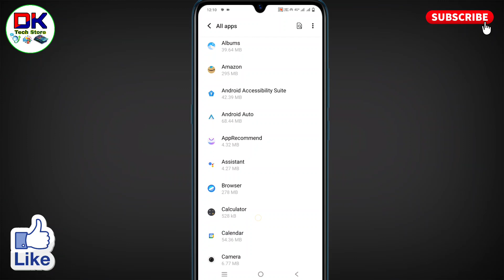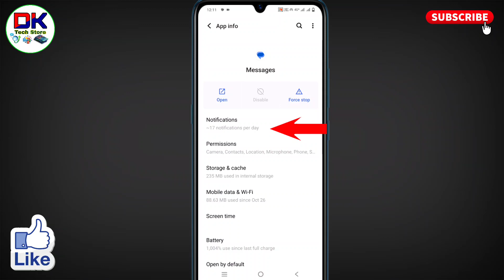message ka notification on kaise kare । lock screen par message kaise laen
अगर आप यह जानना चाहते है कि message ka notification on kaise kare जाते है तो इस विडियो को पूरा देखिये। इस विडियो में बताया गया है कि lock screen par message kaise laen जाते है।